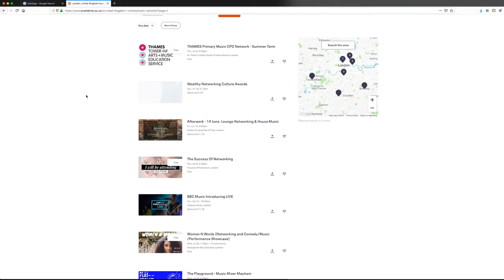How to Find Music Artists To Build With | 3 Tips That Work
In this video I share 3 tips that I've used to find Artists to build with

By using these methods you can find Artists that vibe with your sound and want to grow with you

Like Tim says "everybody wants to work with the hot new Artist or Producer, but the key is to find them before they're hot"

I hope you find some value from these 3 tips I've shared, and find music artists that you can build with

Create Your Hype